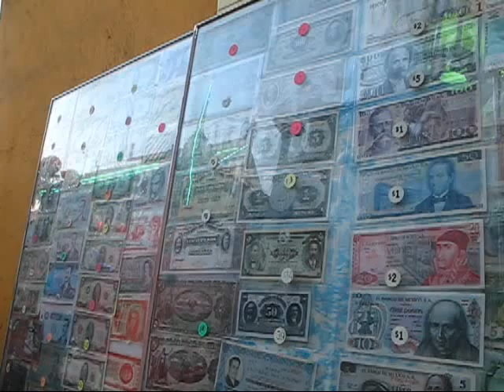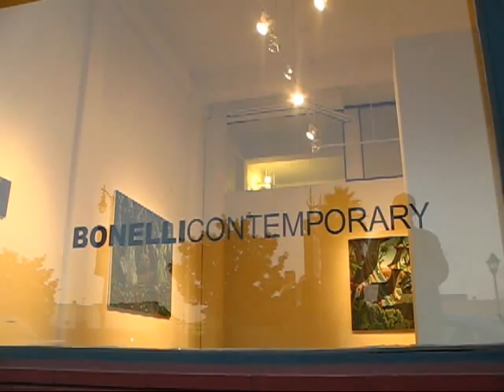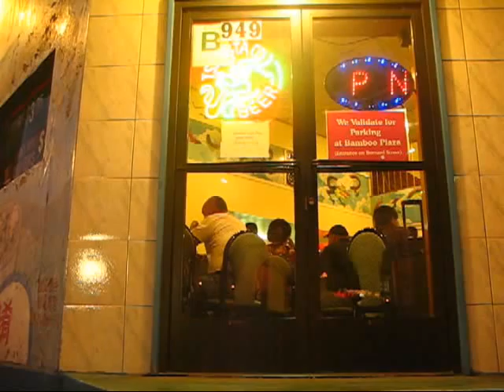Fulvio di Piazza | Bonelli Gallery | Los Angeles 25 Oct 2008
A video record of an evening visit to the Bonelli Contemporary Gallery for the opening of an exhibition of the paintings of Fulvio di Piazza in Los Angeles' Chinatown, 25 October 2008. The yellow light in the gallery scenes has nothng to do with the way the gallery has lighted Mr. di Piazza's work. It is moreso a function of the limitations of my camera. Mr. di Piazza's work is truly stunning in its color, imagination, and execution. His work is best viewed in person. On view at the Bonelli through 22 November 2008. My thanks to Ago for the invitation to this event. Included are scenes of L.A.'s Chinatown both before, during, and after our visit to the gallery.